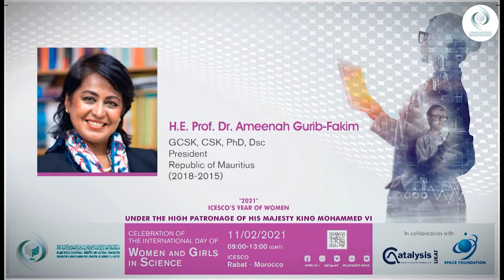ICESCO’s Celebration: International Day of Women and Girls in Science - Opening Session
The Opening Session of the celebration of the International Day of Women and Girls in Science, held by the Islamic World Educational, Scientific and Cultural Organization (ICESCO), was moderated by Dr. Salim M. AlMalik ICESCO Director-General, which was followed by the addresses of Dr. Mehriban Aliyeva, First Lady, First Vice-President of Azerbaijan, Dr. Ameenah Gurib-Fakim, former President of Mauritius, and H.R.H. Princess Sumaya bint El Hassan, President of the Royal Scientific Society of Jordan.
The women leaders stressed that women and girls play an active role in narrowing the gender gap.